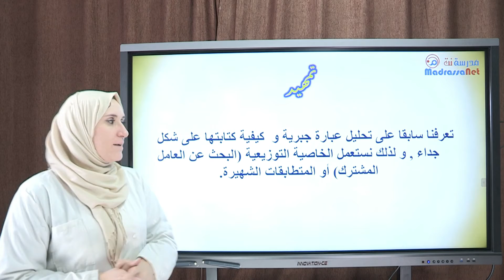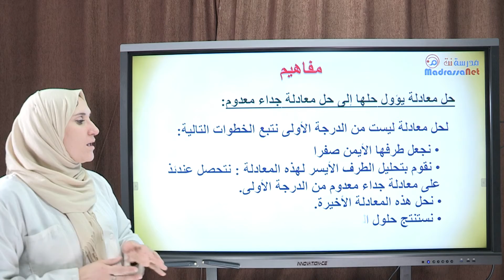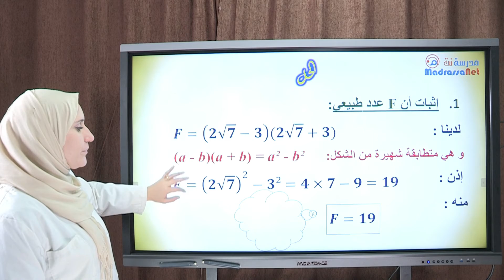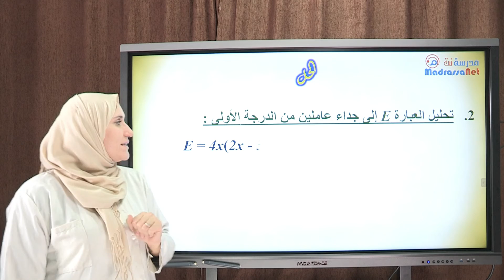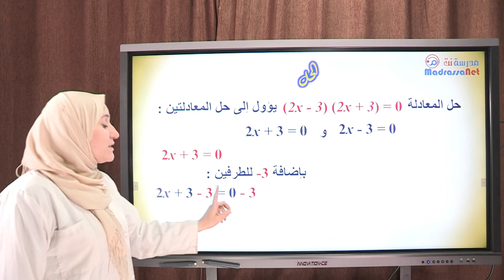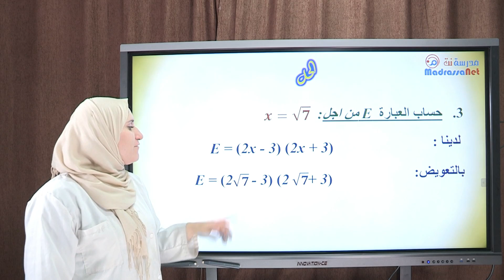حل معادلة يؤول حلها إلى حل معادلة جداء معدوم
الرياضيات ـ الرابعة متوسط ـ إعدادي math 4M